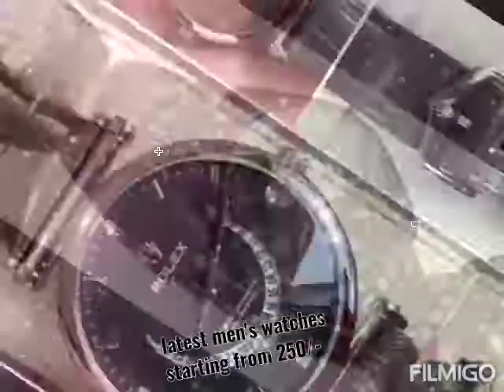Latest men's watches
Ask price with screen shots